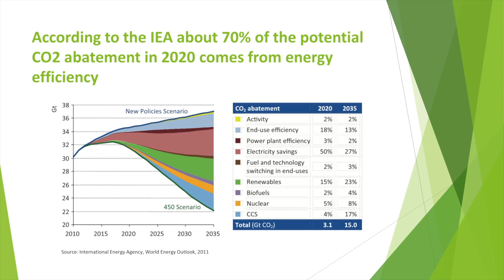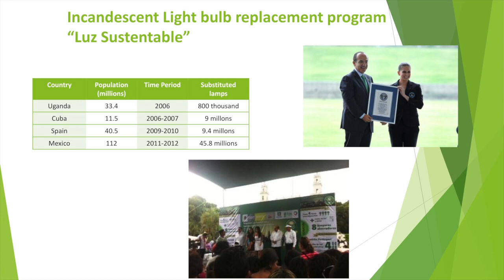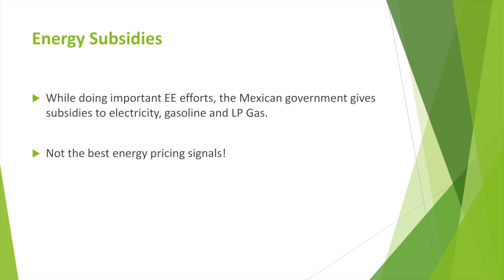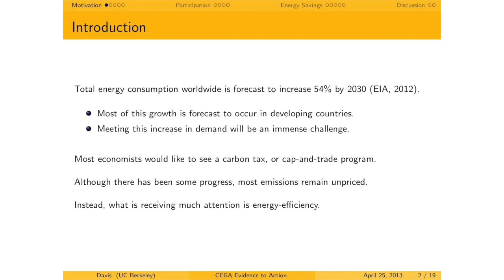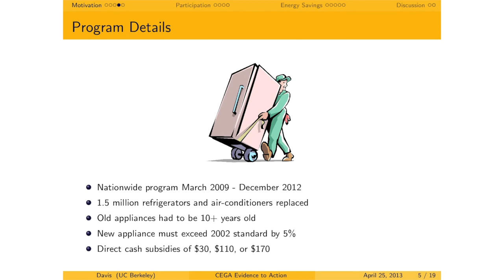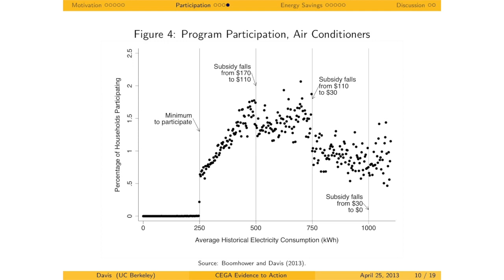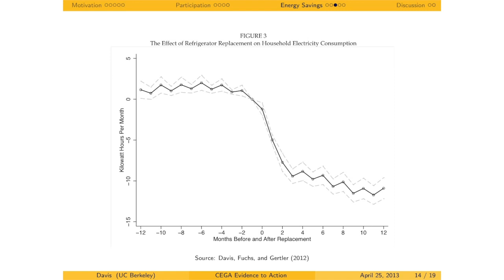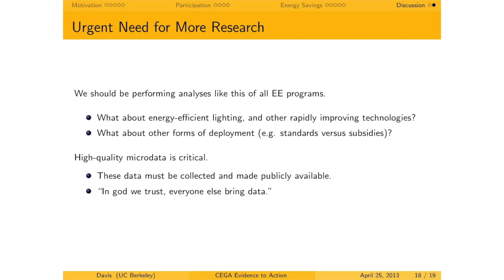Behavioral Response to an Appliance Replacement Program in Mexico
Lucas Davis (UC Berkeley) and Veronica Irarstorza (UC Berkeley, formerly of SENER) spoke about the need for well-targeted policies in Mexico to promote energy efficiency. First, Irastorza highlighted some of the challenges the Mexican energy ministry has faced in terms of changing consumer behavior. Then, Davis presented the results of a study in which a campaign to promote the adoption of energy efficient appliances among consumers resulted in an unexpected outcome - a net increase in energy consumption.